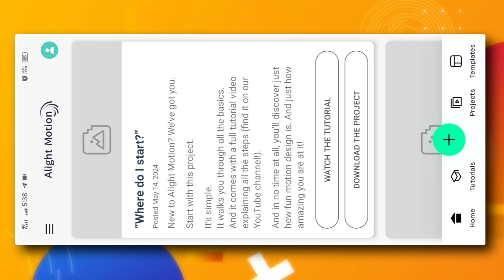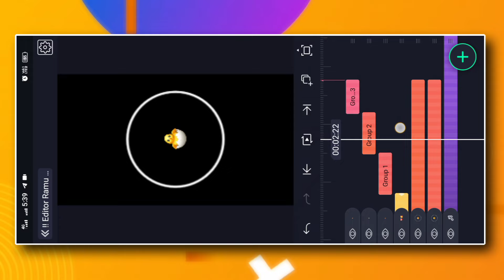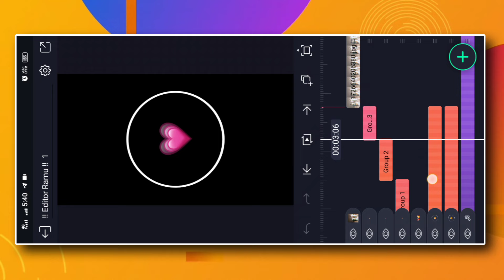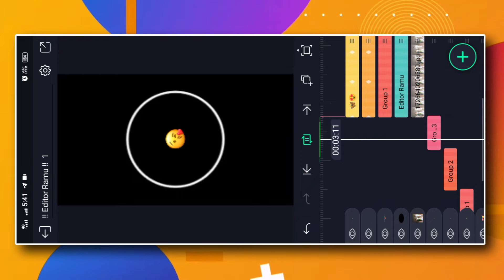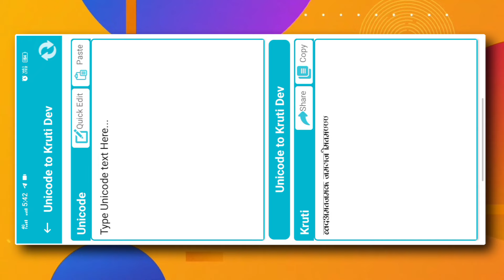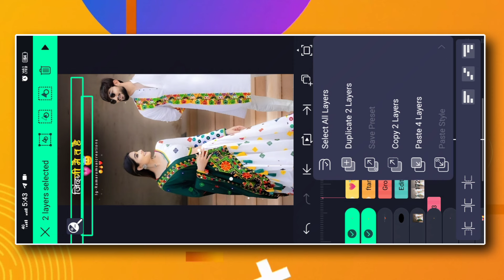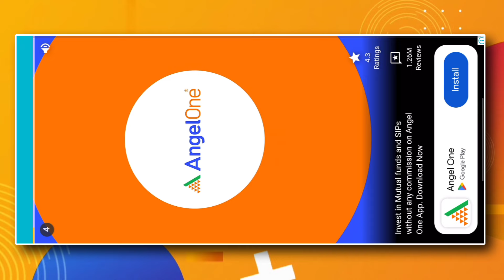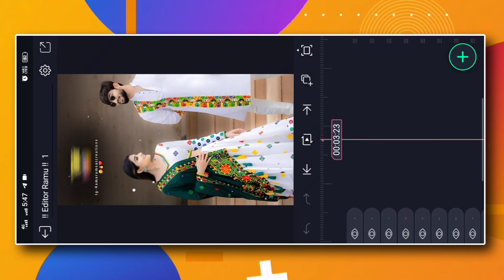New Viral reels Lyrics video editing Alight Motion |Rajsthani lyrics reel video editing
Hi Friends aaj ke is video mein batana walon ki Kaise alight motion application se Is Tarah Ka Status video Kaise editing kar sakte ho

__________My YouTube Famliy Love__________

_______________ ❤️ Love You ❤️_________________

➡️ All images are available on our telegram channel ( Rama ram sai creations )

Rajsthani status video editing alight motion
Marwadi status video editing
Alighmotion dj status editing
rajsthani status video editing easy,
rajasthani status video editing free
Instagram trending vidio editing
Instagram trending reel editing rajsthani
rajsthani Instagram reel editing
Marwadi vidio editing Alight Motion
Marwadi vidio editing
DJ song editing Alight Motion

Pictures : Pintrest